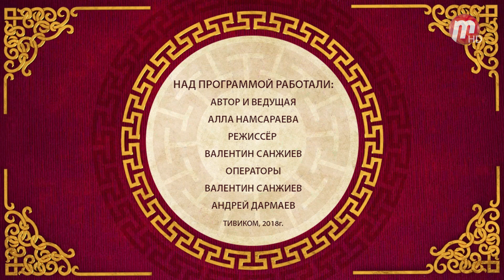"Буддийская среда": "Дарование имени. Найжа лама"